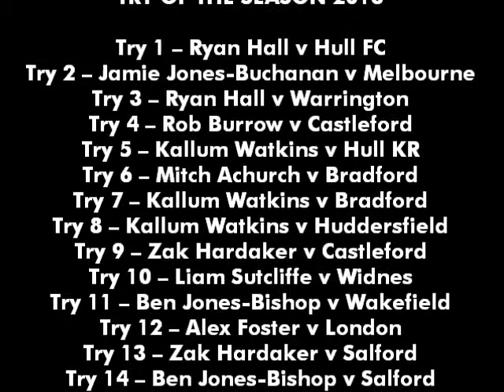Leeds Building Society Try of the Season Nominations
Relive the best tries of the regular season, as the Rhinos finished third in the final table. Kallum Watkins picked up the Leeds Building Society Try of the Season award for his effort at Bradford.